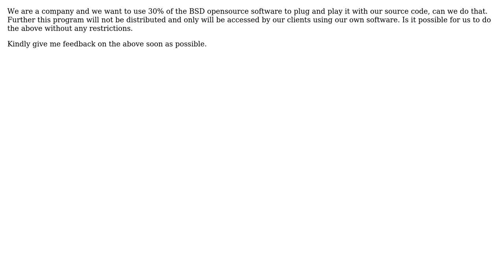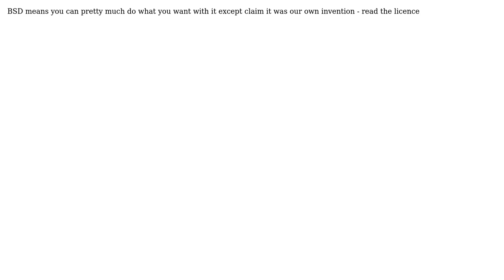Software Engineering: BSD Software license usage (2 Solutions!!)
Software Engineering: BSD Software license usage

With thanks & praise to God, and with thanks to the many people who have made this project possible! | Content (except music & images) licensed under CC BY-SA | Music | Images & others | With thanks to user tdammers user Martin Beckett user Jimmy Hoffa user arshan and the Stack Exchange Network Trademarks are property of their respective owners. You are responsible for your own actions.